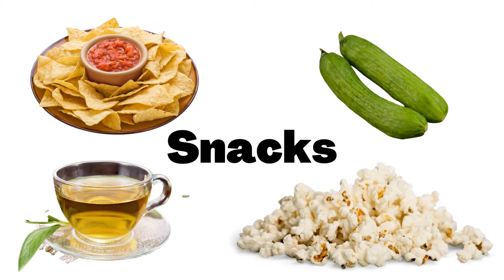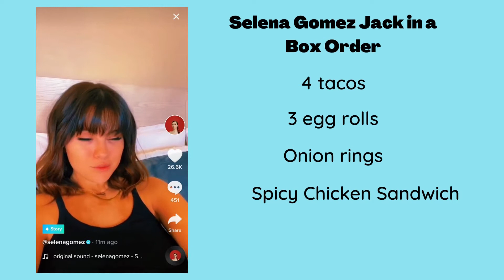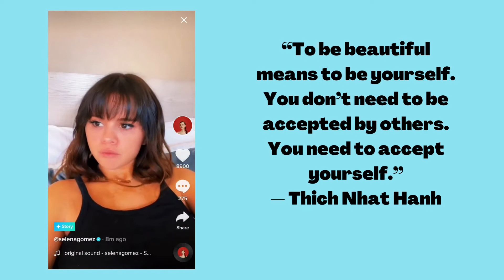Selena Gomez - What's Her Diet & Exercise Routine?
Selena Gomez is a Singer, Dancer, Actress, Producer and Advocate for mental health.  In this video i'll review what is publicly known about her diet and exercise routine.  Selena Gomez is one of my favourite artists and I feel she is a great role model for young women everywhere because she promotes body positivity, not crazy celeb diets and workout routines!

Have you seen my latest video on .

to see my personalised Nutrition services or book

COME SAY HI!  You can follow me on;

ABOUT ME:  My name is Sorcha.  I'm from Ireland ☘ and I know from personal experience the importance of Nutrition.  I have lived with a chronic illness for most of my life and was unable to absorb the nutrients my body needed to thrive, from my food.  I was put on Inter venous Nutrition at age 17 and it was unreal how much better I felt!
 On this channel I will post videos that will give you up-to-date Nutrition facts.  Advice on how to shop on a budget and still eat a healthy balanced diet.  Simple meal planning and prep tips.  I will also look at how to cope with stress and look after your mental and physical health so you can be your best self, because I believe everyone deserve to feel healthy!
I have a BSc honours degree in Food Science & Nutrition.  A Professional Diploma in Food Science, Nutrition & Menu Planning and i'm a qualified BalletBeFit instructor.